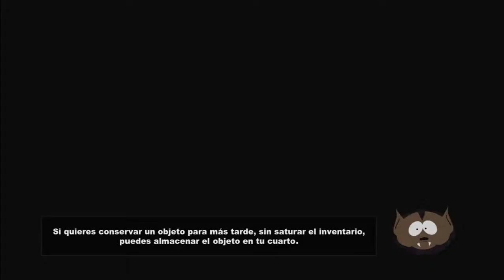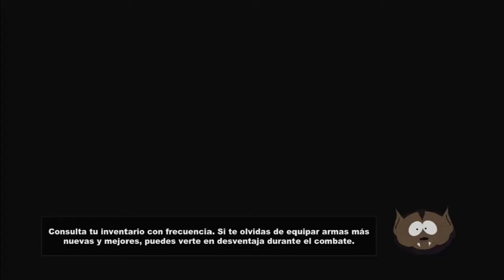South Park, The Stick of Truth - Gameplay español - Parte 3 - Los vagabundos me pegan!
En este episodio de hoy, entre otras cosas, unos vagabundos nos maltratan :( , pero se llevaran su merecido Muajajaja... Cada vez que juego a este juego me esta encantando mas.

Mi twitter: @xandrumois